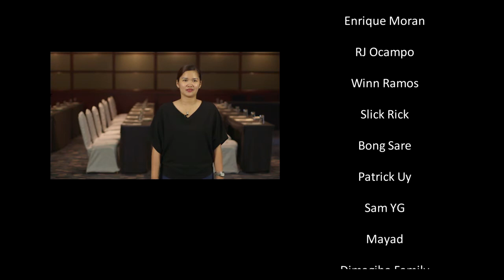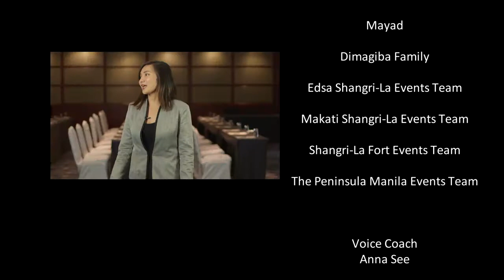RNEP with Friends (A Parody Vid. 01)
RNEP is a brand that's more known to be serious and very professional with work. However for our 25th company anniversary we wanted to create a fun video to show the other side of our team. So to help us make this project happen, we asked our dear friend Dom Velasco of Imacron who delivered above and beyond expectation.

RNEP For Your #1 Event Planning, Coordination and Business Development Consultancy Services Company